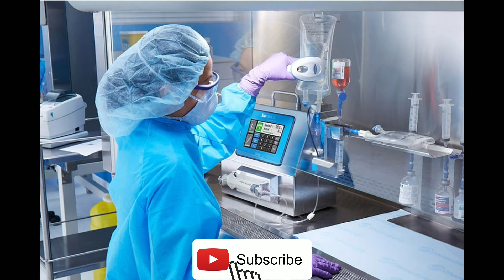China behind Corona-19 New evidence has emerged |Coronavirus is a product of China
Coronavirus is a product of China

കൊറോണ പിന്നിൽ ചൈന തന്നെ   സംശയിക്കേണ്ട പുതിയ തെളിവുകൾ ഇതാ പുറത്തുവന്നിരിക്കുന്നു !

'LULU TECH MASTER'